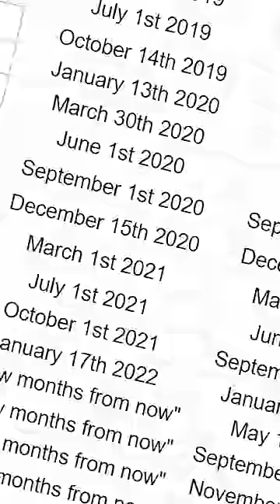THE BAN LIST IS COMING...